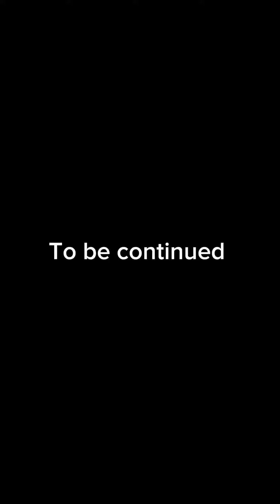Hilarious Love Triangle: Two Men Compete for Her Heart.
Get ready for a rollercoaster of laughs as two guys battle it out for the affection of one girl... or so they think! Watch as they compete, scheme, and do everything they can to win her over, only to realize she's got her eyes set on someone completely unexpected! It's a comedic twist you won't want to miss!